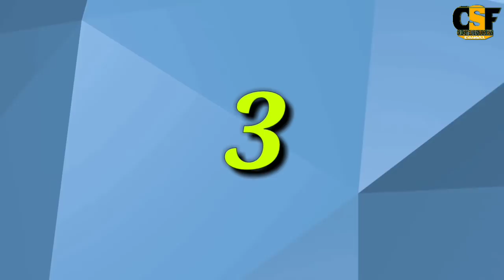Top 10 Highest Opening Partnership In ODI Cricket History | Highest Opening Stand In ODI Cricket